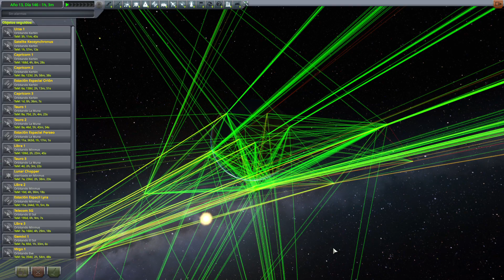Kerbal Space Program (KSP) - Capítulo 369: MDE 8 - Parte 1 (Castellano, Español)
Kerbal Space Program, o KSP para los amigos, es un videojuego de gestión y construcción de un programa espacial en un planeta llamado Kerbin. Como miembro de la raza de los Kerbals debemos poner toda nuestra habilidad para triunfar en la exploración de nuestro sistema solar y contribuir así
al crecimiento de la ciencia de nuestros pequeños amigos verdes.

La ventana de transferencia a Eve ya está abierta. Por lo tanto, se inician los despegues de las naves y tripulaciones que viajarán allí. El primer lanzamiento será el del satélite Andromeda 6, seguido por la nave Dragon con los kerbals de relevo para la Endeavour 2.